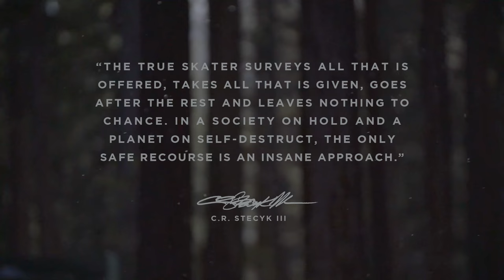Arbor Snowboards :: The Zygote Twin // C.R. Stecyk III Artist Collab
The Zygote Twin is a non-symmetrical twin inspired by the shaping and heritage of early 80's skateboard designs. For 2016 we collaborated on the graphic with the cryptic narrator and historian of Southern California skateboarding, Craig Stecyk. As an artist, writer, and photographer during the adolescence of the Dog Town movement, Stecyk became the conduit that would bring recognition to the Z-Boys from Venice, California. For 20 years now, Arbor has called Venice home and we're proud to honor that heritage by collaborating with one of the most iconic artists in surf, skate, and snow culture.

Find more information on the Zygote Twin on our

Featuring Riders: Erik Leon, Justin Norman, and Emil Ulsletten
Filmed By: Paul Heran, Nate Shute
Edited By: Cole Taylor
Shot on location at: Mammoth Mountain - The Holy Bowly & Superpark 20
Special Thanks to: Krush Kulesza & Snowboarder Magazine